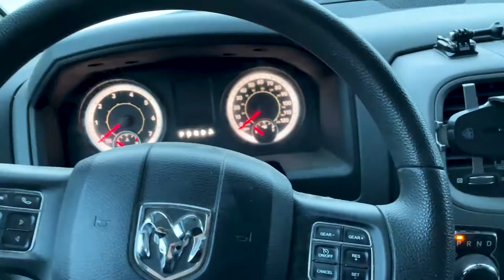Winter Truck Camping At Drive In Movie Theater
Drive in movie theater stealth camp

Stealth camp and cook

Propane heater ;

carbon monoxide detector;